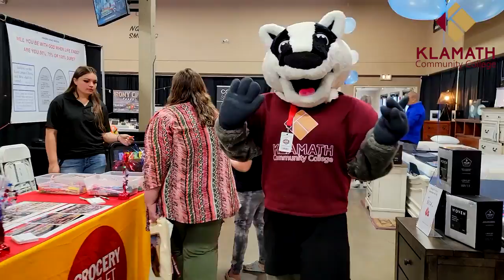KCC Day at the Klamath County Fair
Klamath Community College and Baxter the Badger visited the Klamath County Fair on Friday. Aug. 5, 2022 for KCC Day!